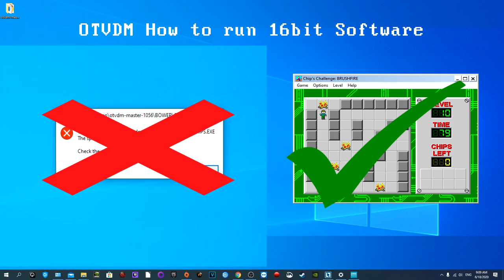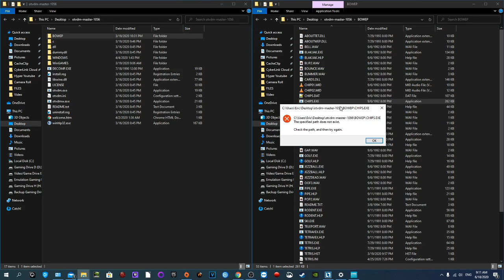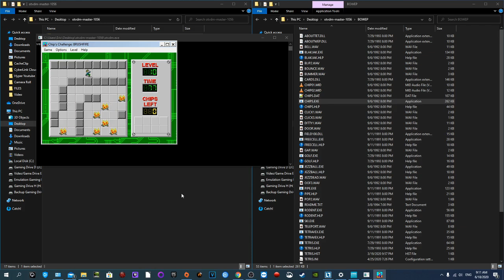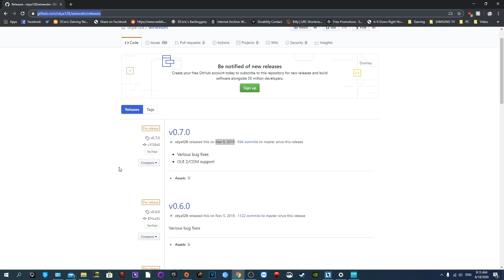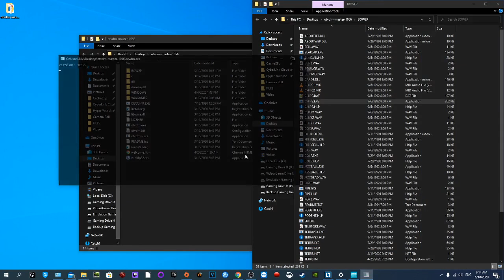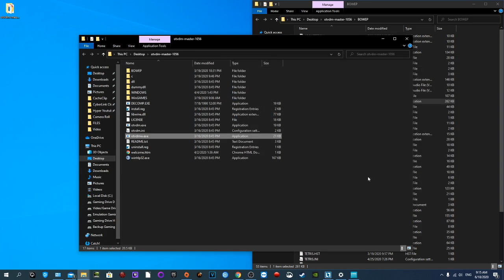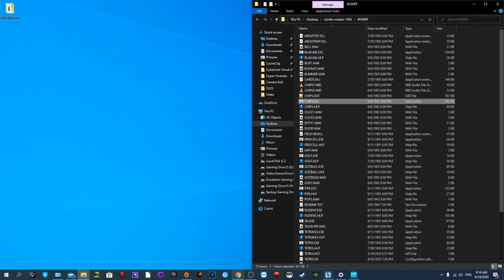OTVDM - How To Run 16bit Software (WIN)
So a lot of people want to run 16bit software on Windows 10 and perhaps other versions of Windows.  Thanks to Microsoft they stopped supporting it and removed it completely.  However OTYA128 released a software called OTVDM which is a small piece of software that has Wine as a backend to run older software.  In this video I show you how it works.